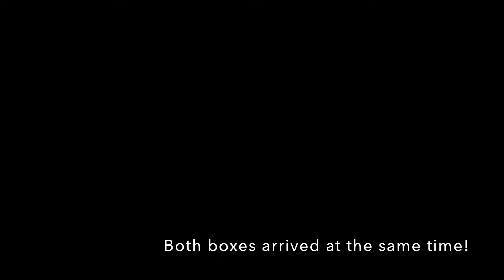Star Wars Bandai 1:48 Snowspeeder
I always wanted one as a kid!